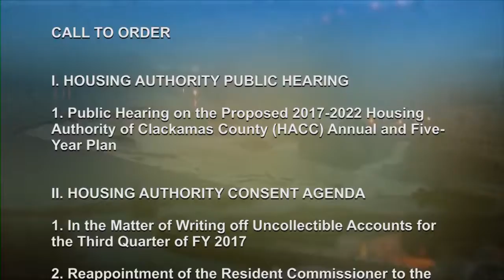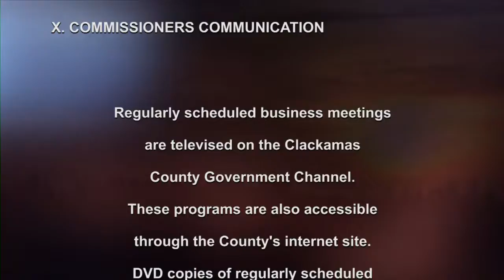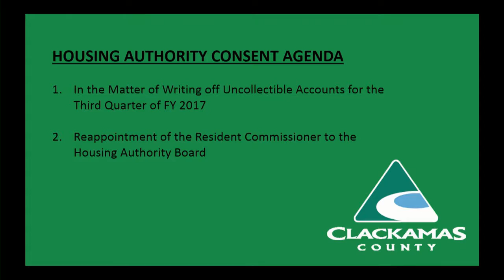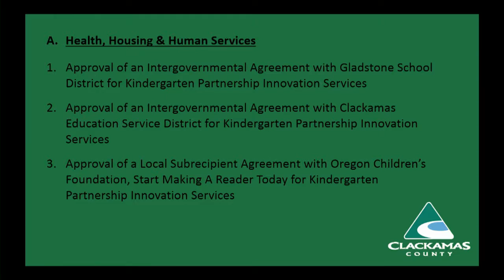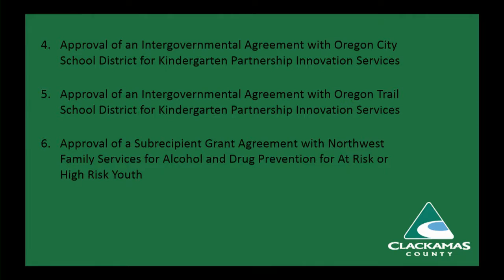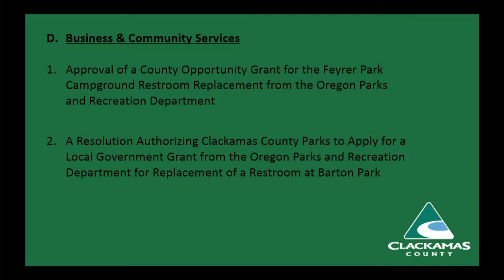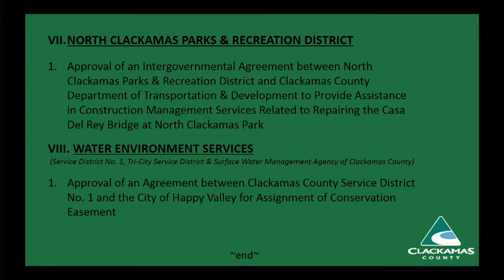Mar. 16, 2017 Board of County Commissioners' Business Meeting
I. HOUSING AUTHORITY PUBLIC HEARING

Public Hearing on the Proposed 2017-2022 Housing Authority of Clackamas County (HACC) Annual and Five-Year Plan (Chuck Robbins, HACC)

II. HOUSING AUTHORITY CONSENT AGENDA

In the Matter of Writing off Uncollectible Accounts for the Third Quarter of FY 2017
Reappointment of the Resident Commissioner to the Housing Authority Board

III. CITIZEN COMMUNICATION

IV. PUBLIC DISCUSSION ITEM

Department of Transportation & Development

Approval of the Clackamas County Long Range Planning Work Program for 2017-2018 (Mike McCallister, Planning Director)
V. PREVIOUSLY HEARD LAND USE ISSUE (No public testimony on this item)

Board Order No. _____ Related to a Previously Denied Comprehensive Plan Map Amendment and Zone Change Application (Stephen Madkour, County Counsel)

VI. CONSENT AGENDA

Approval of Intergovernmental Agreement with Gladstone School District for Kindergarten Partnership Innovation Services – Children, Youth & Families
Approval of Intergovernmental Agreement with Clackamas Education Service District for Kindergarten Partnership Innovation Services – Children, Youth & Families
Approval of a Local Subrecipient Agreement with Oregon Children’s Foundation, Start Making A Reader Today for Kindergarten Partnership Innovation Services – Children, Youth & Families
Approval of Intergovernmental Agreement with Oregon City School District for Kindergarten Partnership Innovation Services – Children, Youth & Families
Approval of Intergovernmental Agreement with Oregon Trail School District for Kindergarten Partnership Innovation Services - Children, Youth & Families
Approval of a Subrecipient Grant Agreement with Northwest Family Services for A&D Pre-engagement and Prevention for At Risk or High Risk Youth – Behavioral Health
B. Department of Transportation & Development

Approval of an Intergovernmental Agreement between North Clackamas Parks & Recreation District and Clackamas County Department of Transportation & Development to Provide Assistance in Construction Management Services Related to Repairing the Casa Del Rey Bridge at North Clackamas Park
C. Elected Officials

Request by the Clackamas County Sheriff’s Office to Accept a Grant Sub-recipient Award from Clackamas Women’s Services for Improving the County’s Criminal Justice Response through a Safe Place Family Justice Center - CCSO
D. Business & Community Services

Approval of a County Opportunity Grant COG17-003 Feyrer Park Campground Restroom Replacement from the Oregon Parks and Recreation Department
Resolution No. _____ Authorizing Clackamas County Parks to Apply for a Local Government Grant from the Oregon Parks and Recreation Department for Replacement of a Restroom at Barton Park
VII. NORTH CLACKAMAS PARKS & RECREATION DISTRICT

VIII. WATER ENVIRONMENT SERVICES
(Service District No. 1, Tri-City Service District & Surface Water Management Agency of Clackamas County)

Approval of an Agreement between Clackamas County Service District No. 1 and the City of Happy Valley for Assignment of Easement

IX. COUNTY ADMINISTRATOR UPDATE

X. COMMISSIONERS COMMUNICATION